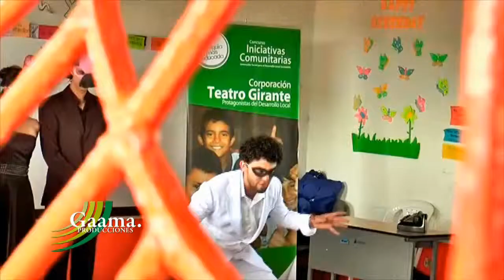Amigos de la educación a través del teatro en Marinilla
La educación sexual llega hasta las veredas de Marinilla gracias a la Corporación Teatro Girante y el apoyo al que accedieron por convocatoria pública del Instituto de Cultura y la Gobernación de Antioquia.
Esta historia la comparte Gaama Producciones.